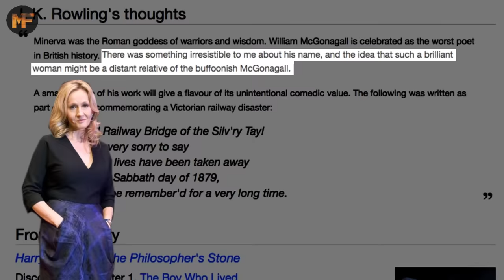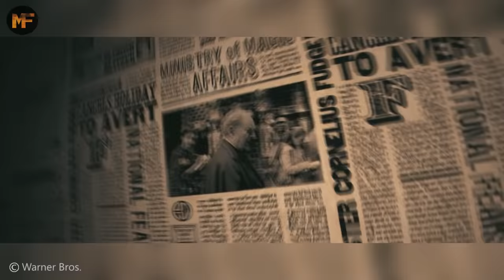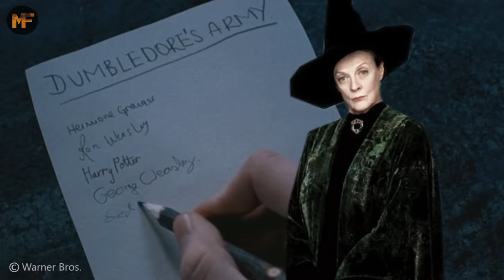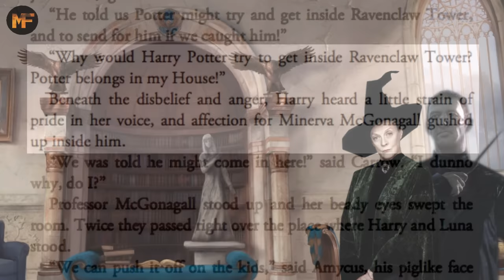Minerva McGonagall Origins Explained (Life Story)